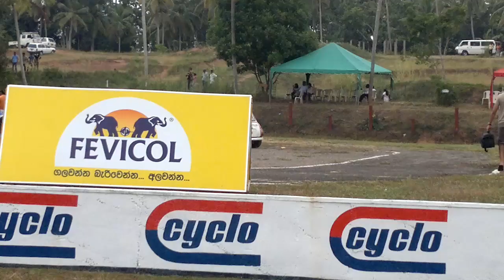Pannala 2011 oct SL-H Lap 1